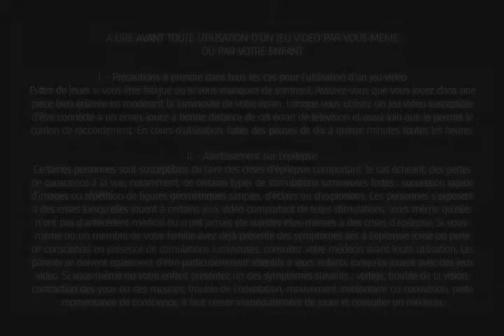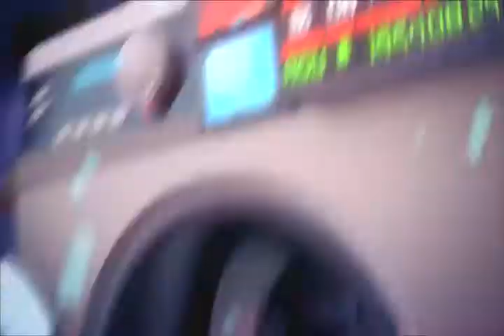mario + lapinscretins kingdom battle #01 les bases